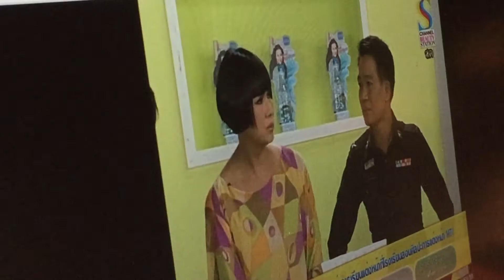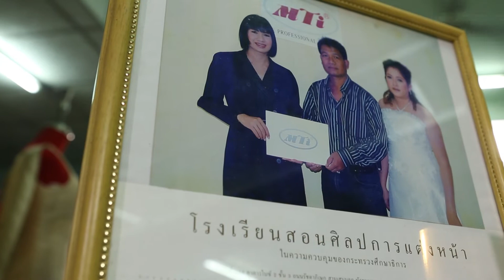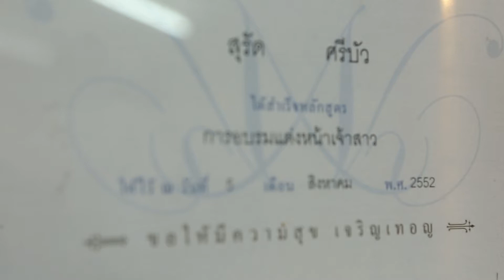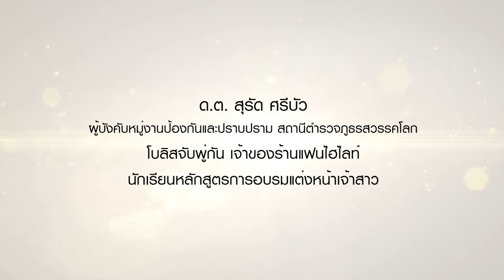MTI The POLICE Story